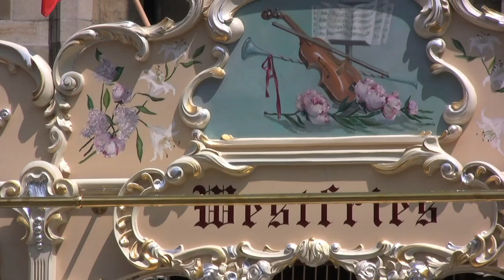Draaiorgel "De Westfries"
Het orgel speelt / The organ is playing:
0:09 VDDL Samba
2:49 Een heel klein huisje met een tuintje (The Ramblers)
4:08 Melodion (A. Decap of F. Baum )
6:15 ?
8:15 Cornelita (Malando) arr. Albert Decap

A special festival was organised in Antwerp to celebrate the 125th anniversary of the Verbeeck factory. "De Westfries" was one of the participating organs.